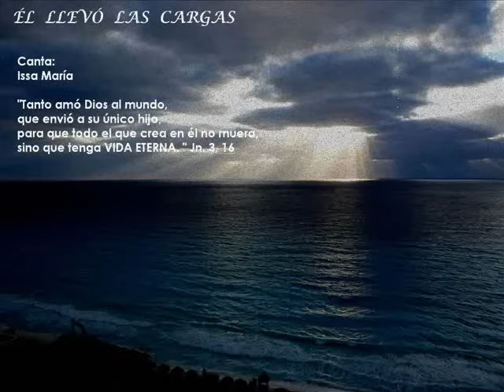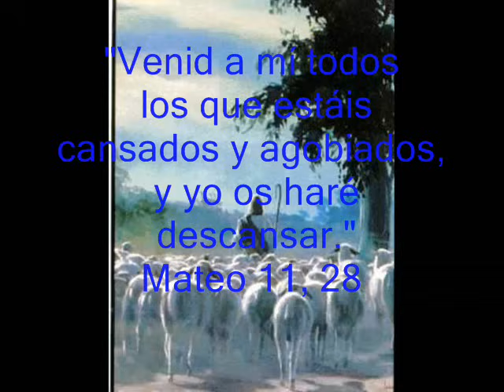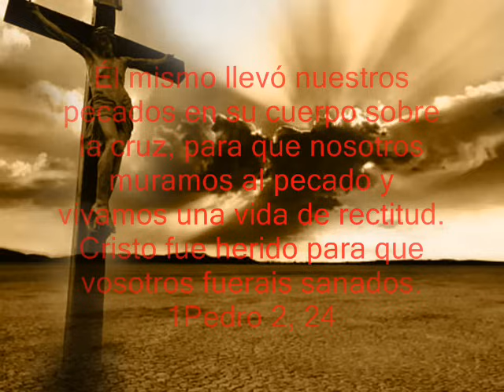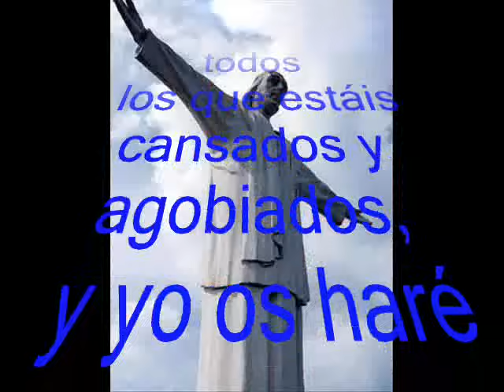El llevo las cargas (Issa Maria Cuello)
Hermoso canto que nos recuerda que todo lo que padecemos a diario ya ha sido vencido por Cristo en la Cruz. Canta: Isa Maria, Cantautor Católico de Barranquilla, Colombia.